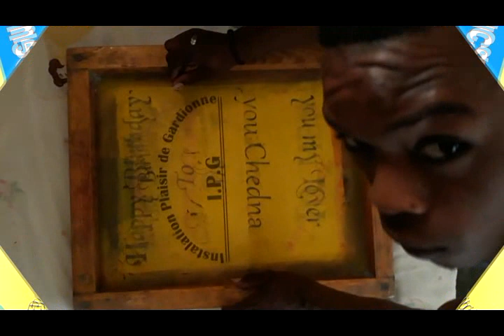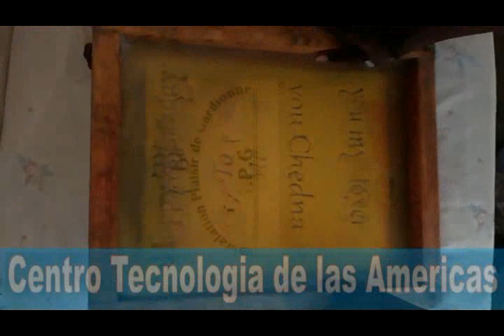Cours de Serigraphie Setup l'Ecran avec le motif Chapitre 3 Lecon 2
Setup l’écran avec le motif